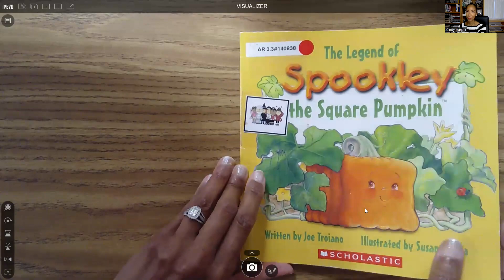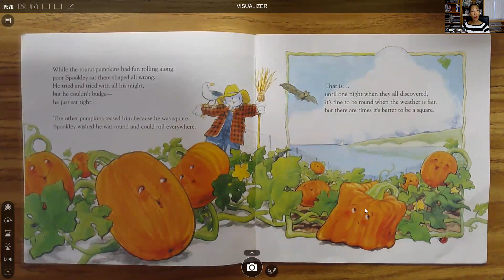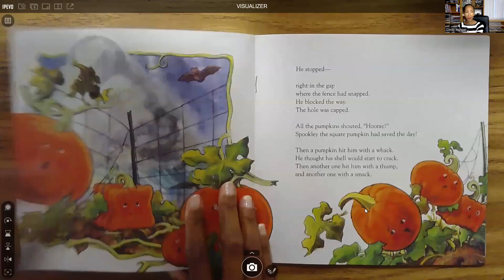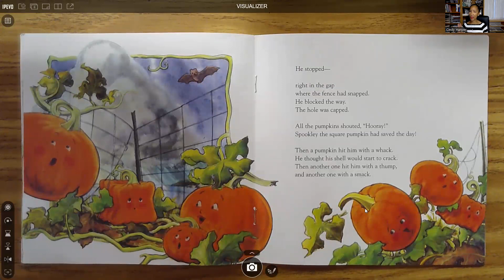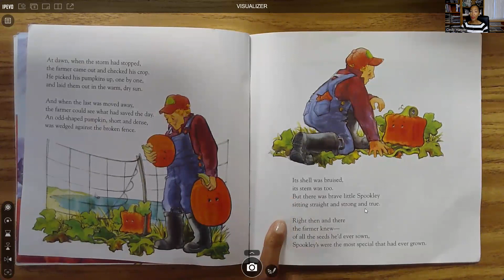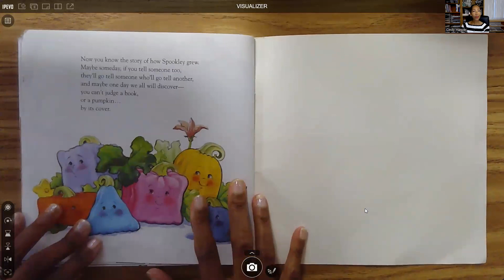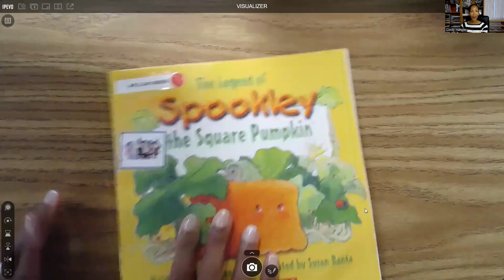The Legend of Spookley the Square Pumpkin read by Cindy Harper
Written by Joe Troiano
Illustrated by Susan Banta
Spookley was square and different from all the other pumpkins who teased him until he saved the day.